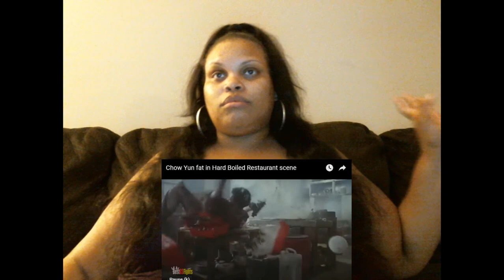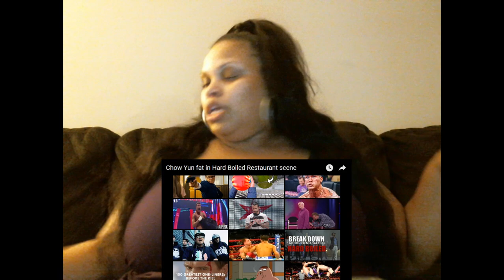Chow Yun Fat in Hard Boiled Restaurant scene Reaction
Copyright and Owned by BestGSFights